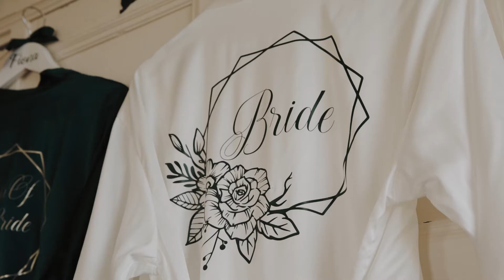Chicheley Hall, Milton Keynes | Luxury Wedding Styled Shoot | Canon R6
Luxury Wedding Styled Shoot shot on the Canon R6
Amazing team below 👇
Venue: @chicheley_hall
Planner, stylist: @sofiaweddingsandevents
Celebrant: @kellyhcelebrant
Florist: @wildrosamund
Getting ready outfits: @majesticstylingbynatalie
Videography: @kryslersoriano
Decorative lighting hire: @light_my_wedding
Cake: @thecakelabuk
Photography: @laura_rachel_photographer
Hair Accessories: @vintageadornments
Model: @genevieve.paganini
Model: @k8yeh
Model Couple: @ceemeandtea
Model: @fionacmodel
Candle Wedding Favours: @bougielab
Stationery @ebeeletterpress
Place names @starchar_weddings
Make-up Artist: @sademorlandstudios
Creative Hair Stylist: @triciasluxurymakeupandhair
Wedding dress and coat: @felicitywestmacott
Bridesmaids' dresses: @rewrittenbridesmaids
Engagement and Wedding Rings: @lovers_rock_diamonds On the day assistant: @brienyob